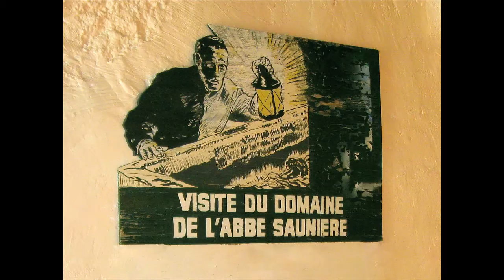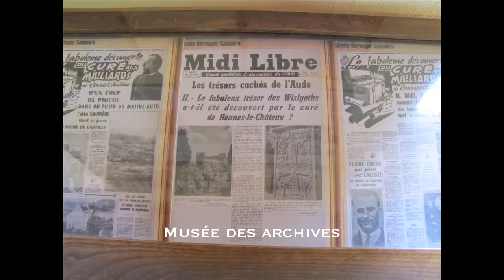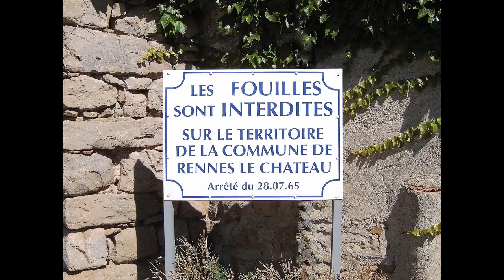Rennes-le-Château et le Domaine Abbé Saunière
LA CLEF DE VOÛTE. Rennes-le-Château est un mystère historique qui dérange et qui bouscule les idées reçues. Perché sur sa colline, au coeur de la Haute-Vallée de l'Aude, Rennes-le-Château fut occupé depuis des millénaires. Habitat préhistorique, oppidum gallo-romain, le site vit ensuite l'arrivée des wisigoths qui s'y installèrent au Ve siècle. Ils fondèrent l'antique cité de Rhédae, capitale de la Septimanie, chef lieu du diocèse du Rhédénium.

L'invasion des Sarrasins vient mettre fin au règne des rois wisigoths en Septimanie. Pendant l'occupation des sarrasins, les archevêques de Narbonne, chassés de leur siège, se réfugièrent dans la cité de Rhédae. Peu de temps après le passage des Missi Dominicis de Charlemagne, le diosèse de Rhédae devint un comté sous la dépendance des Trencavel de Carcassonne, famille qui s'illustra contre Simon de Monfort, bras séculier de l'église romaine.

La cité de Rhédae ne semble pas avoir eut directement un rôle à jouer lors de la croisade contre les Albigeois. Simon de Montfort prit malgré tout la cité wisigothique et en donna les clés à son Sénéchal Pierre de Voisins en 1231. Henri de Trastamarre, en 1361, accompagné d'une bande de pillards, mit à feu et à sang le comté. Le siège fut mis devant la cité. Pierre II de Voisins se retira dans le château qu'il avait renforcé et tint le siège. Finalement, Trastamarre finit par prendre la cité qu'il rasa. Seul et presque par miracle, le château resta debout. Ses défenses furent mises à mal. A partir de cette époque, l'ancienne cité de Rhédae et son château tombèrent dans l'oubli ; le comté s'appellera désormais le Razès et Rhédae, Rennes-le-Château.

À la fin du XIVe siècle, la dernière fille des de Voisins épousa un seigneur de Marquefave. De ce mariage naquit une fille, Blanche, qui se maria en 1422 à Pierre-Raymond d'Hautpoul. Elle apporta en dot la baronnie de Rennes-le-Château. Le dernier seigneur de la maison de Rennes fut François Hautpoul, marquis de Blanchefort. Il épousa Marie de Negri d'Ablès en 1732. Elle deviendra la célèbre marquise de Blanchefort. Elle décéda le 17 janvier 1781 à Rennes-le-Château et fut inhumé dans le cimétière où la légende dit que son confesseur, l'Abbé Bigou, fit graver la fameuse stèle mortuaire qui fit couler tant d'encre. A daté de cette époque, le château des Hautpoul ne connut plus de famille noble. Plusieurs années plus tard, avec l'arrivé d'un singulier curé, la noblesse Rhédaesienne allait entrer dans la légende.

Rennes-le-Château ne revient au devant de la scène qu'au milieu du XXe siècle avec la fabuleuse histoire de l'Abbé Saunière. Il allait marquer à jamais l'histoire du village et lui apporter la renommé mondiale qu'il connait actuellement. Nommé curé de Rennes-le-Château en 1885, l'histoire entourant le curé fait état d'une prétendue mystérieuse découverte alors qu'il entreprend des travaux de rénovation dans l'église Sainte Marie-Madeleine en 1891. Aidé de sa fidèle servante Marie Dénarnaud, il se met alors à multiplier les fouilles dans son église et passe des nuits à creuser dans le cimetière.

À partir de 1896, alors qu'il menait un train de vie modeste jusque là, il investi une fortune dans d'importants travaux de rénovation et de construction. Comment un modeste curé de campagne a-t-il pu trouver les sommes nécessaires pour ériger la tour Magdala et la villa Béthania? La nature de la découverte de Saunière et l'origine de sa fortune sont le sujet de nombreuses thèses dont plusieurs mettent en scène un trésor, soit le trésor des wisigoths, le trésor des mérovingiens, le trésor de Blanche de Castille, le trésor des cathares ou le trésor des templiers.

Cette partie de l'histoire a été traitée par de nombreux auteurs qui ont fait de Rennes-le-Château "le village de l'Abbé Saunière" occultant ainsi le passé. L'histoire du village est devenue un mythe qui est entretenu par les écrits nombreux et variés qui ne tiennent pas toujours compte des réalités historiques. L'Abbé Saunière a dépensé beaucoup d'argent, c'est un fait. Avait-il trouvé un trésor? Personne n'a encore déchiffré le message obscur qu'il a laissé à sa mort. De quel secret était-il détenteur? Le mystère reste entier.